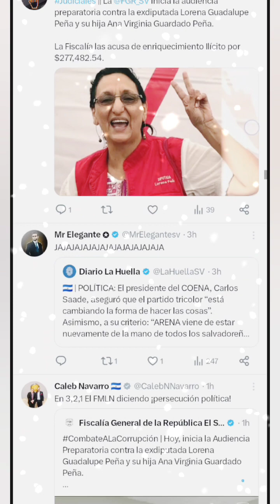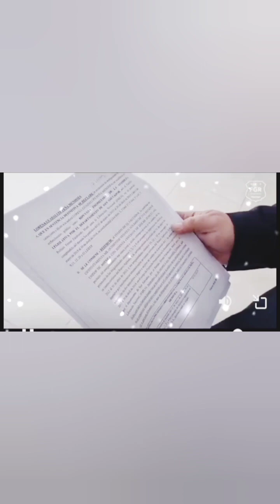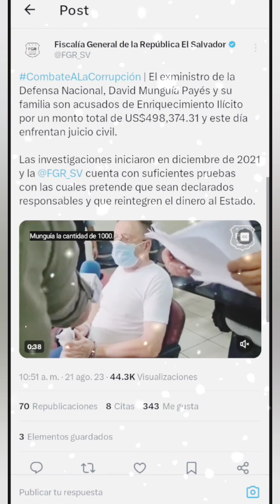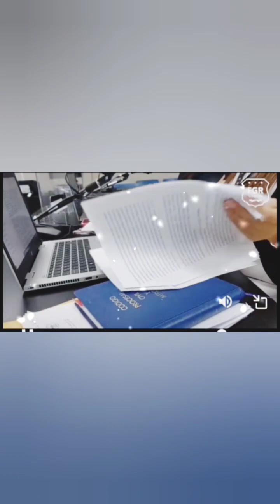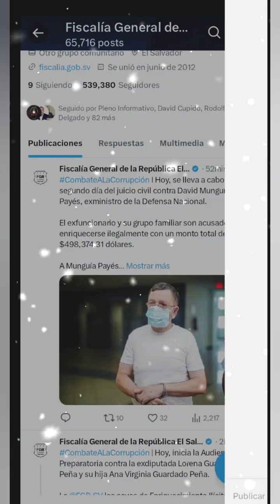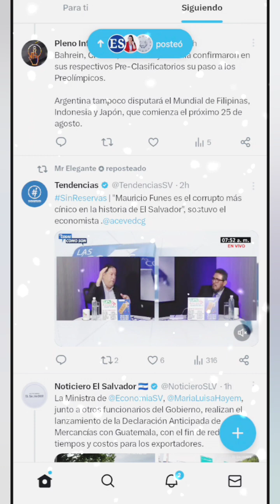R0B4R0N MÁS DE MEDIO MILLÓN DE DOLARES 😱// ESTOS SI ERAN D3L1NCU3NTES.